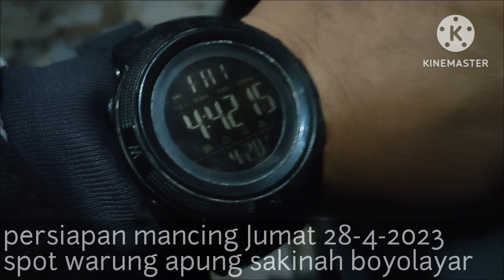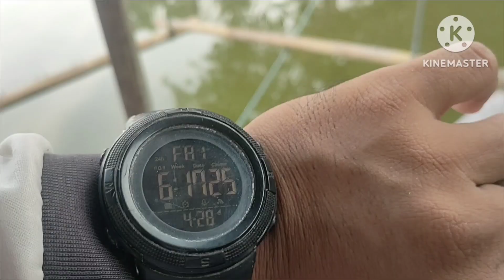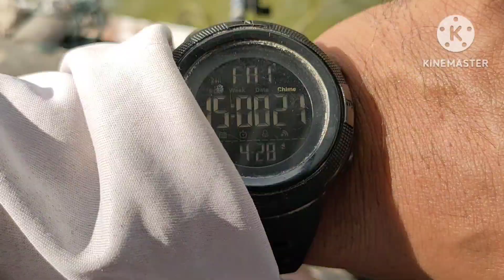WKO// Jumat 28-4-2023 masih suasana lebaran,mancing di warung apung sakinah boyolayar full strike🎣🎣